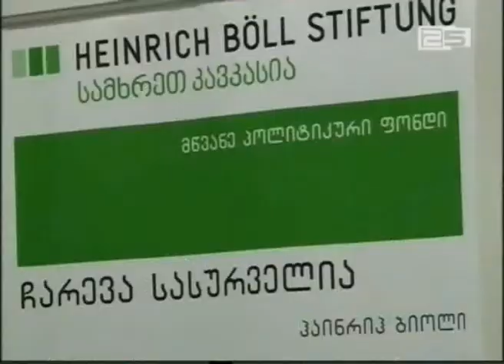„პიროვნების კულტის გააზრება სტალინის დეკონსტრუქიისთვის"